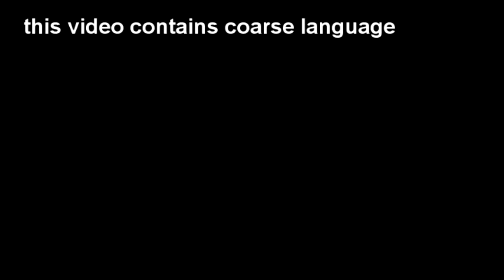Ep17 - Straight off the Table (Family Ties)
Notice: This video may contain coarse language

G'day everyone

This video isn't HD ... but it is a new 'segment' I will be adding.

In this video you catch me about 45 minutes into a massive painting and rambling session.

Let me know if you want to see more of this stuff